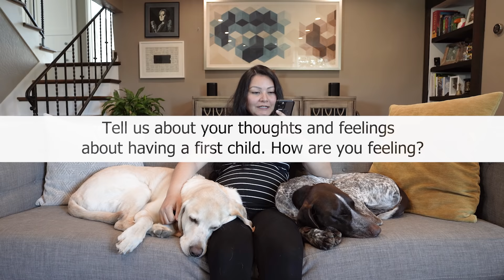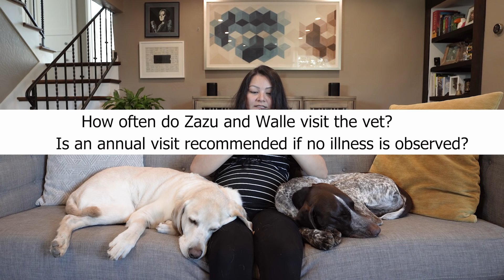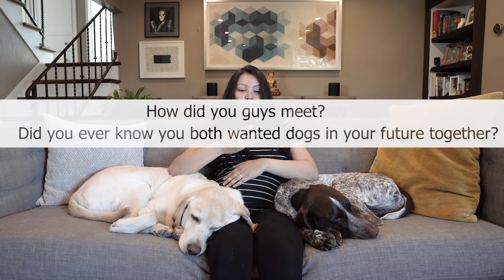Q&A | Baby News, How are the dogs reacting?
⏱ Timestamps
Questions
00:41 What are my and daddy’s names? Where we are from and where we live?
01:23 Where did Zazu and Walle get their names?
02:17 Why did we choose these certain breeds?
03:45 How did you train Zazu and Walle?
04:25 How often does Walle go mountain biking with daddy, and how many miles per ride?
05:41 Have the boys been away from mom for a considerable amount of time?
06:38 Tell us about your thoughts and feelings about having a first child. How are you feeling?
07:18 When are you due? Do you know the gender?
07:36 How are Zazu and Walle reacting to the pregnancy?
08:18 How do you keep the house clean, are there scratches on the floors?
09:29 How often do Zazu and Walle visit the vet? Is an annual visit recommended if no illness is observed?
10:00 What is the first and last thing you do everyday?
10:40 How did Zazu become a therapy dog?
12:27 How did you guys meet?  Did you ever know you both wanted dogs in your future together?
13:27 Thank you
14:37 Baby bump :)